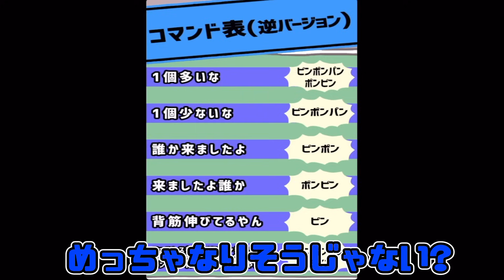大流行したジャルジャルの人気ネタに全力で混ざる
◆ここで生放送してます

ピンポンパンポンゲームをプレイ!!

【お願い】
・動画に関係のない活動者様の名前を書くのはお控えください
・人を不快にさせるコメントはお控えください(誹謗中傷、性的な発言等)
・無関係な活動者様のチャンネル等ではうはるの名前を出すのはご遠慮ください

株式会社GameWith　はうはる宛
〒 108-0073
東京都港区三田1-4-1住友不動産麻布十番ビル4F